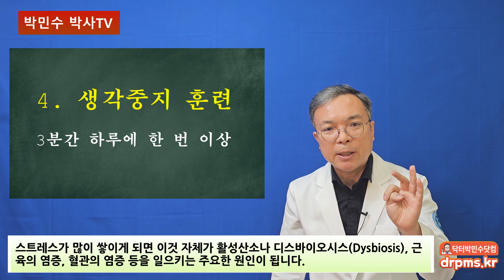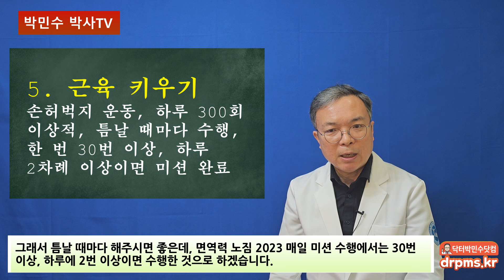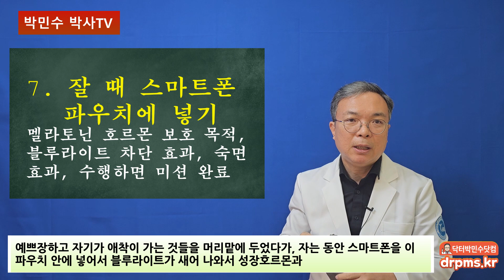면역력이 인생의 짐이 되지 않게 매일 7가지 미션 실행하는 - 면역력 노No짐 2023 매일 미션 - 수행 함께 해요! 구독자분들의 열띤 참여를 응원합니다.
면역력 노짐 2023 매일 미션 수행은 저 위 메뉴의 커뮤니티 란에서 참여하실수 있어요

박민수 박사에 대해 알고싶다면 여기를 보세요

박민수 박사의 신간 면역력 인생에 건강이 짐이 되지 않게

박민수 박사 채널의 컨텐츠는 진료경험. 논문 고찰, 발표 자료, 학습 내용 등을 토대로 만든 개인적인 의견이며 일부의 경우 다른 의견이 있거나 새로운 사실이 밝혀지면 달라질 수도 있는 내용을 담고 있습니다.  본 채널의 컨텐츠는 의학적인 진료를 대신할 수 없으며 모든 사람에게 적합한 내용이 아닐 수도 있습니다. 특히 질환이 있는 분들은 담당 주치의의 지도를 따르는 것이 안전합니다. 박민수 박사 채널의  컨텐츠에 대하여 시청자 본인의 선택과 판단이 요구되며 그에 따른 결과에 대해 저는 어떠한 책임도 질수 없음을 알려드립니다. 시청자 여러분들의 지혜로운 시청을 바랍니다.